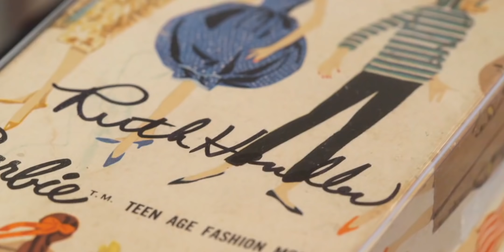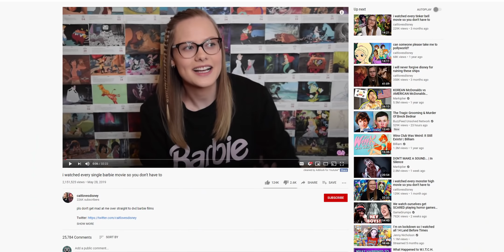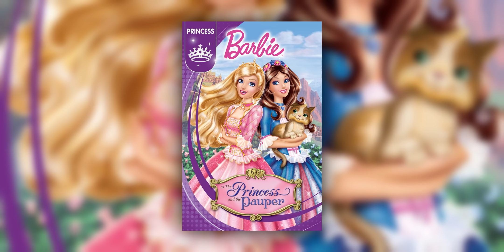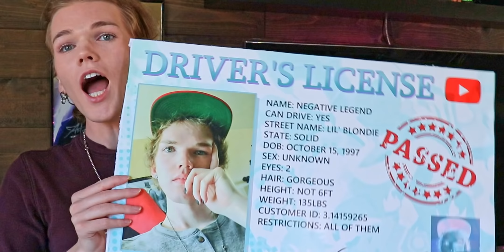What Happened to Barbie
You'd think you'd know an extremely successful doll toy line, but turns out there's a lot you can find out when learning about Barbie's origin and all the other media that they made around her